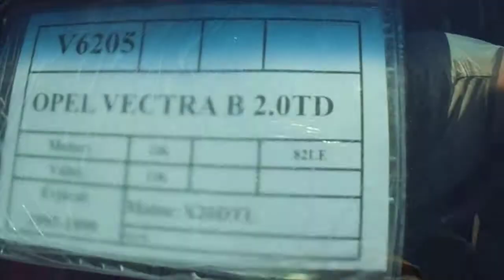6205 OPEL VECTRA 2.0 TD 95-99 X20DTL